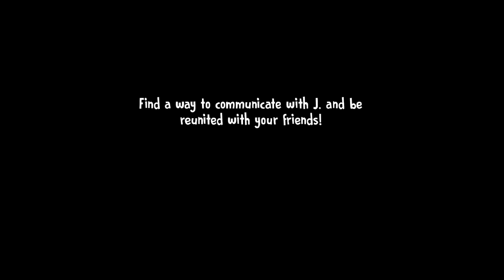Ice Scream 6 Mike Full Gameplay | Rod Is Mike